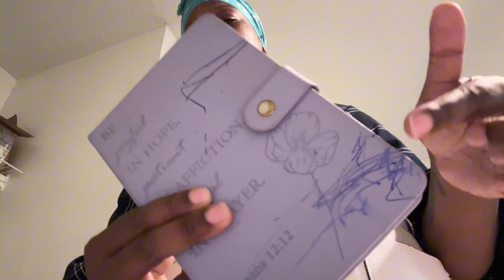How we spent FATHER’S DAY 💙 | Movie Night 🎥🍿 + Why nobody told me about this at WAWA’s?!?